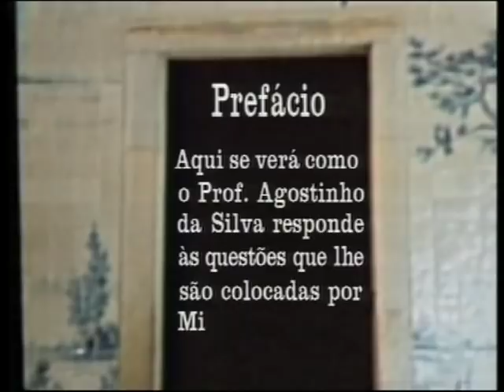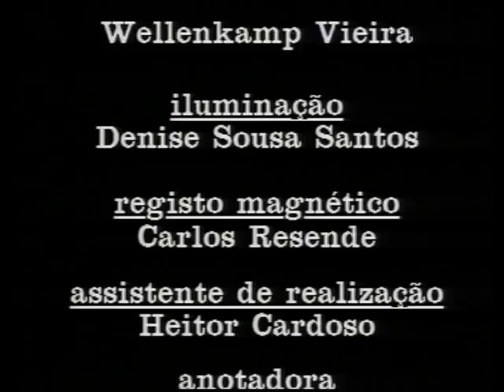Conversas vadias (Miguel Esteves Cardoso e Agostinho da Silva) - Ep. 11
Aqui se verá como o Prof. Agostinho da Silva responde às questões que lhe são colocadas por Miguel Esteves Cardoso.